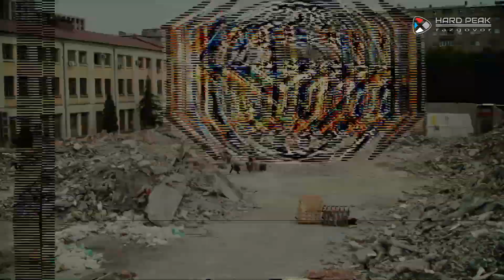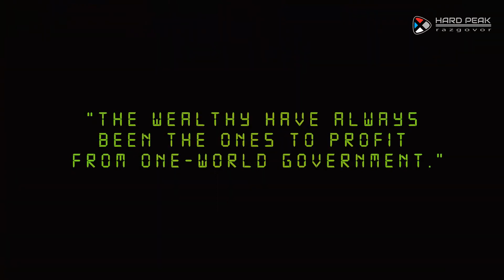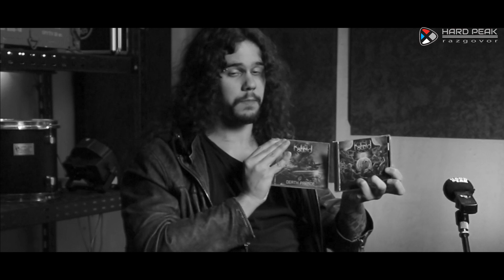KOBOLD / Elio Rigonat / o bendu, najava koncerta, pokloni... / HARD PEAK razgovor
U prilogu su korišćene promo fotografije benda sa oficijalne FB stranice, a od sledećih autora: Jovan Mihajlović, Momchil Sava Stoynov, Miloš Slavković.